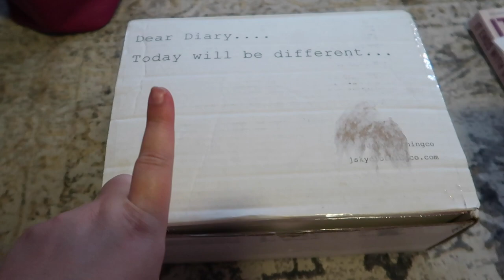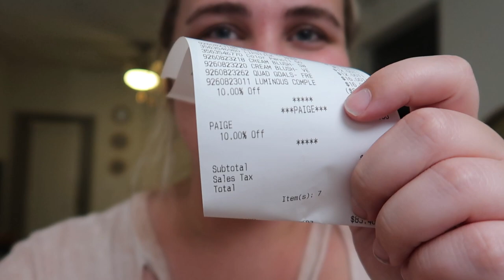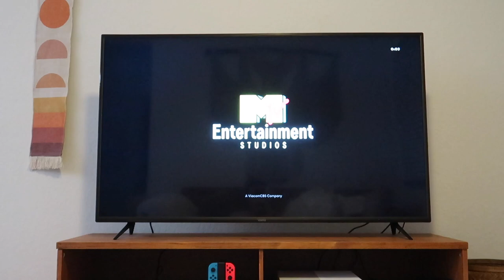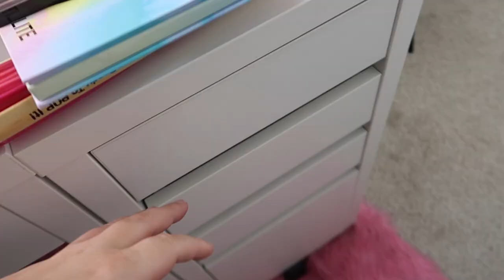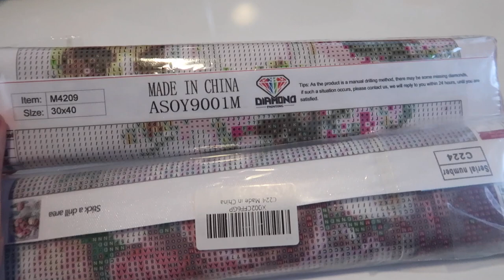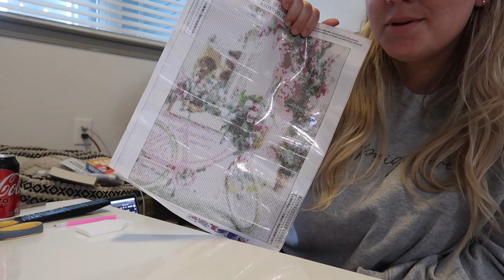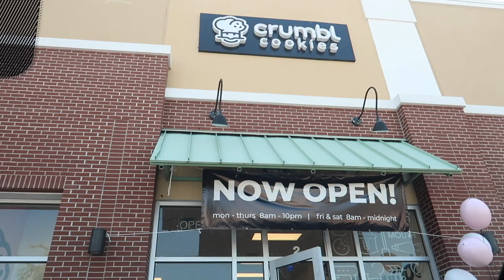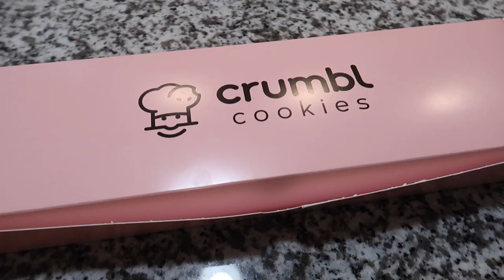WEEKLY VLOG: makeup organization, crumbl cookies & YouTuber daily life | Paige Koren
Paige Koren
1650-302 Margaret St. # 227